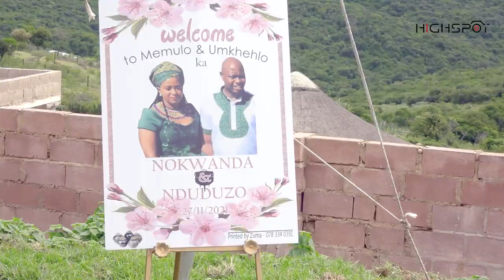Membeso & Memulo (Nokwanda Ncube)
Its a traditional function for Miss Nokwanda Ncube, Membeso, Memulo and uMkhehlo,.